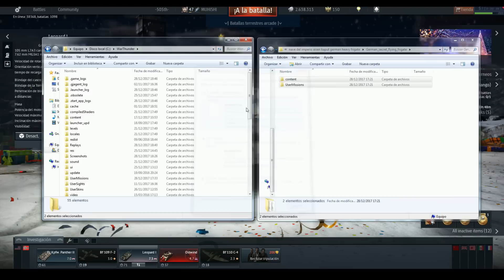WAR THUNDER | EISEN KAPUT GERMAN HEAVY FRIGATE | MISION DE USUARIO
WarThunder es un juego de combate MMO para PC

QUIERES EL JUEGO ? REGISTRATE Y GANA 50 AGUILAS DORADAS

--War Thunder FREE TO PLAY UNO DE LOS MEJORES--
-War Thunder
El juego (War Thunder ) contiene aeronaves de la Primera Guerra
Mundial, hasta los reactores MiG-15 soviético y F-86 Sabre
estadounidense, protagonistas en la Guerra de Corea, pasando
por una variedad de bombarderos tan conocidos como el B-17
Flying Fortress estadounidense, o el Heinkel 111 alemán.

War Thunder :De los países implicados en la Segunda Guerra Mundial y en la Guerra de Corea intervalo histórico aproximado del videojuego, el usuario puede escoger entre Reino Unido, la Unión Soviética, Estados Unidos, Alemania y Japón.

War Thunder: ofrece una experiencia de aviación y carros altamente detallada y personalizada, proporcionando a los jugadores acceso a cientos de modelos.
War Thunder Características incluidas:
War Thunder Batallas en plataforma cruzada entre jugadores de PC, PS4,Mac y Linux – todos en el mismo servidorWar Thunder: Cerca de 600 aviones y carros históricamente creíbles: cazas,
bombarderos, aviones de ataque, carros, cazatanques, artillería autopropulsada e vehículo atiaéreos.
War Thunder te permite múltiples opciones de configuración que permiten a los pilotos virtuales, carristas
War Thunder Modos de juego :
-War Thunder Batallas aéreas-
-War Thunder Arcade :
 Aunque este modo es más simple que los otros, War Thunder añade realismo en cuanto a la resistencia de cada aeronave, 32 personas aproximadamente con aviones de las 5 naciones disponibles Este modo posee el "Ground Strike", que consiste en destruir las fuerzas terrestres enemigas.
Domination, que consiste en capturar los tres aeródromos y defenderlos.
-War Thunder Realista :
War Thunder, Llamadas también "Historical Battles" (Batallas históricas)Un ejemplo es que los enemigos ya no se marcan, es mas difícil manejar el aparato y cuando gastas tu municion ya no se te recarga automáticamente sino que tienes que
aterrizar en un aeródromo y esperar a que te la recargen.
-War Thunder Simulator .
Este modo es el mas realista de todos por ser una simulación basada en la realidad.
-War Thunder Batallas terrestres :
War Thunder dispone de vehículos de tierra (tanques) desde que salió la versión 1.41,
que poseía la expansión "Ground Forces". Las facciones que puedes controlar son las mismas que en las batallas aéreas exceptuando Japón y Reino Unido. Puedes dirigir vehículos alemanes como el Tiger II PzKpfw VI Ausf. B, el Panther II, y el Jagdtiger, o soviéticos como
el IS-4M, T-54 mod 1951 y el ISU-152. Con la versión 1.45, conocido como "Steel Generals", se
introdujo a la fuerzas estadounidenses. Estas incluyen el M6, M103, M41, M3 Lee, M16 y el M2.( War Thunder ) .
-War Thunder Batallas navales :
Es un proyecto que esta en desarrollo.

war thunder war thunder ps4 war thunder wiki war thunder ground forces war thunder
forum war thunder barcos war thunder skins war thunder español